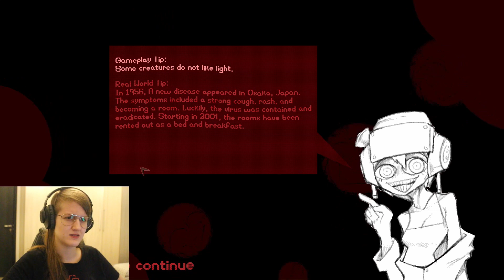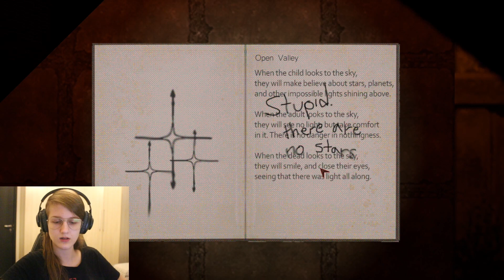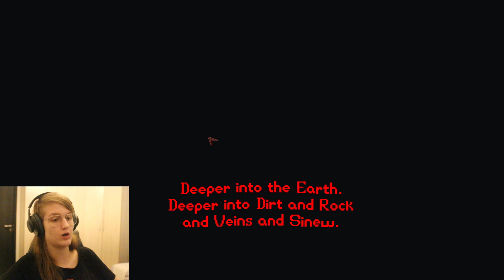NO CLUE WHAT HAPPENED BUT WHY IS THE MUSIC SO GOOD - Psychopomp END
The ending song slaps